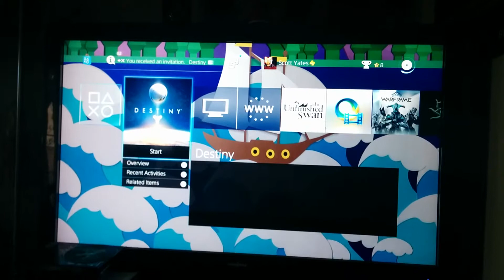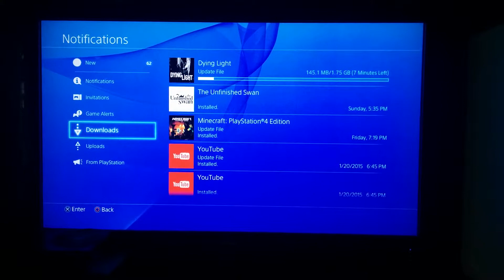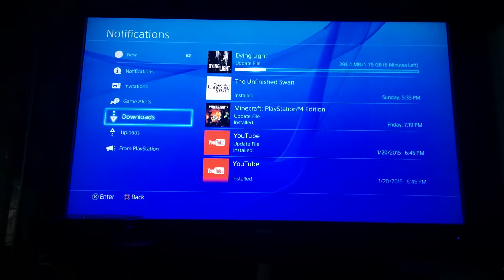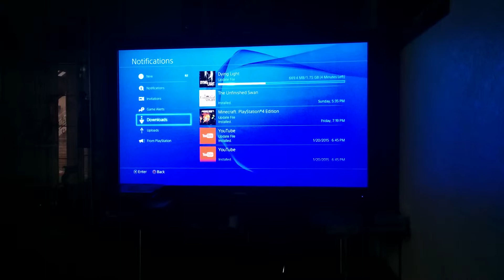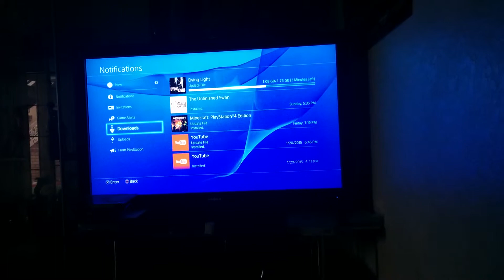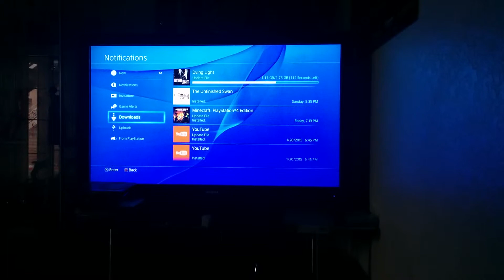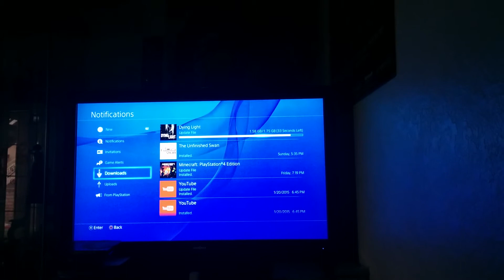installing dying light from disk